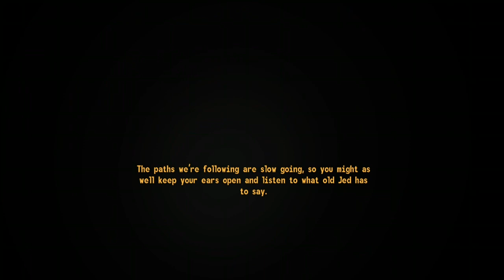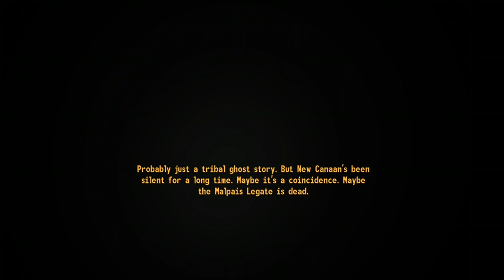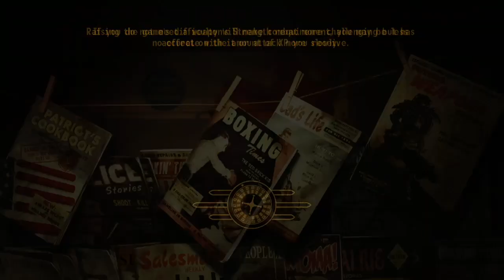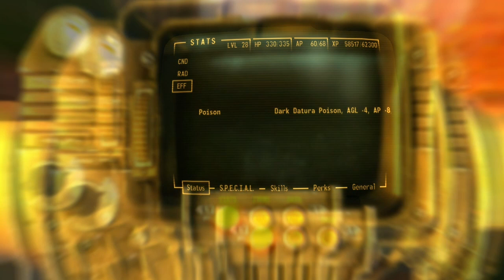Starting Honest Hearts, 1st DLC (Road to Twitch affliation)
We leave the Mojave to enter Zion Valley for a caravan job. It goes south and we are now stuck as we start the Honest Hearts DLC for Fallout New Vegas.